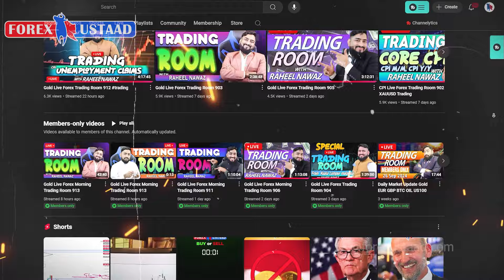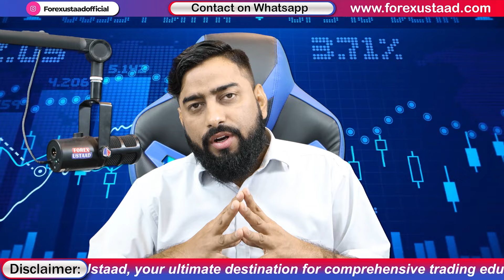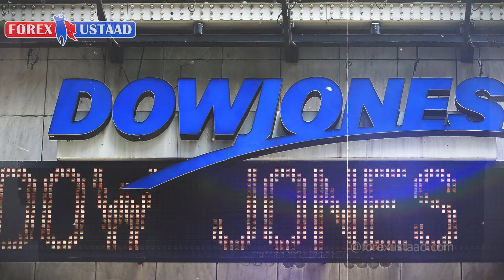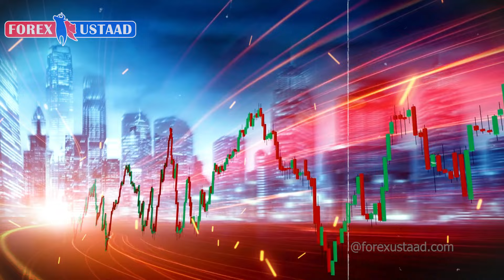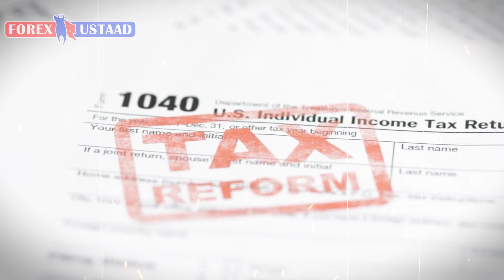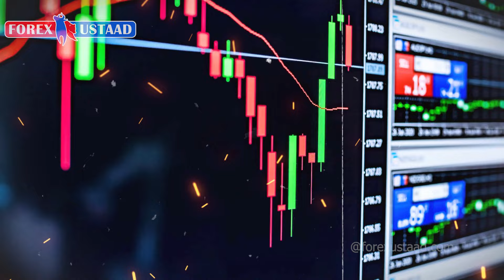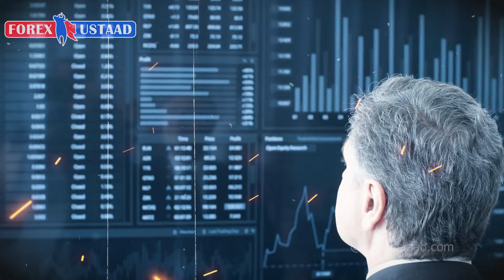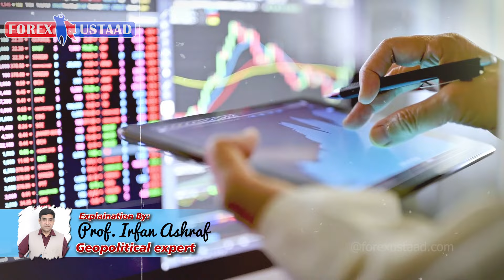American Election Challenges & Impact on Gold (XAUUSD) & DXY | Market Analysis by Forexustaad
The upcoming American election brings a series of challenges and potential impacts on the financial markets, particularly Gold (XAUUSD) and the U.S. Dollar Index (DXY). In this video, Forexustaad dives into the key election-related factors influencing market volatility and what traders should anticipate in the coming weeks.

We'll cover:

Election Uncertainty and its effect on safe-haven assets like Gold.
How DXY could react to the shifting economic policies and potential instability.
Historical analysis of past elections and their impact on precious metals and the dollar.
Tips for traders on managing market volatility during election periods.
Will Gold hit new highs amid election concerns, or will the Dollar strengthen? Watch this comprehensive analysis to stay informed and prepared for any market moves.